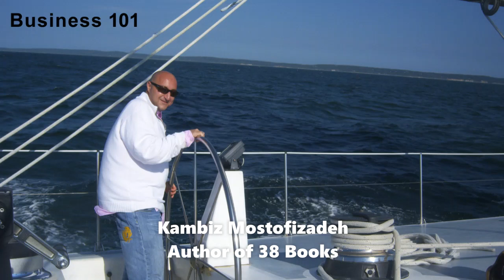Kambiz Mostofizadeh - Business 101 - Mixed Distribution Strategy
MMA Dictionary